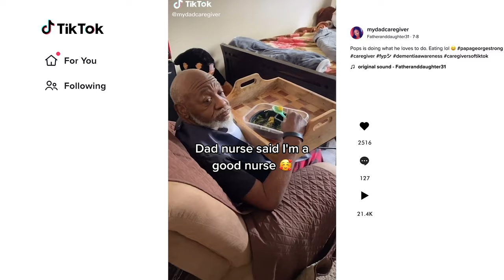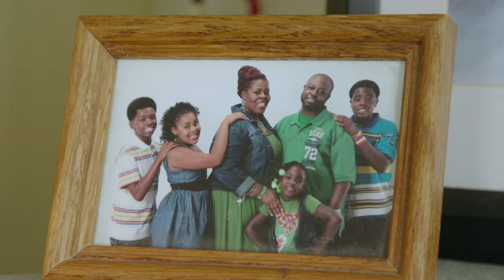TimeToCare Film (Official Trailer)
The pandemic heightened awareness that we all need time to care — and that most of us can’t afford it. Ky Dickens, the award-winning director of Zero Weeks, discovered an interest in an unexpected place: TikTok. The more she looked, the more she found people with zero tolerance for zero weeks of paid leave and an appetite for activism.